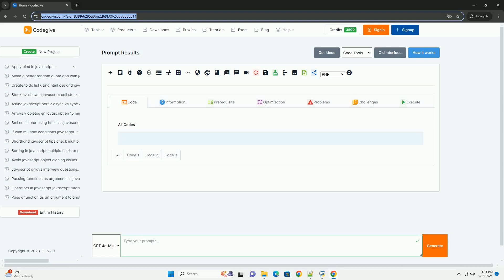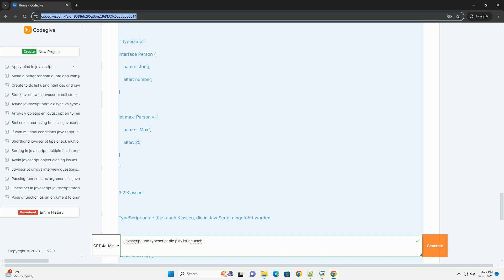Javascript und typescript die playlist deutsch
die playlist "javascript und typescript" auf deutsch bietet eine umfassende einführung in die beiden programmiersprachen. javascript, als grundlegende sprache für die webentwicklung, wird zunächst behandelt, wobei die wichtigsten konzepte wie variablen, funktionen und dom-manipulation erklärt werden. anschließend wird typescript vorgestellt, eine von microsoft entwickelte sprache, die javascript erweitert, indem sie statische typisierung und moderne features wie interfaces und enums hinzufügt. die playlist beleuchtet die vorteile von typescript, darunter verbesserte codequalität und bessere entwicklungswerkzeuge. zudem werden best practices und häufige anwendungsfälle diskutiert, um den lernenden zu helfen, fundierte entscheidungen bei der wahl zwischen javascript und typescript zu treffen. die inhalte sind sowohl für anfänger als auch für erfahrene entwickler geeignet, die ihr wissen vertiefen möchten. insgesamt bietet die playlist eine wertvolle ressource, um die unterschiede und gemeinsamkeiten zwischen den beiden sprachen zu verstehen und ihre anwendung im modernen web zu meistern.

javascript lernen deutsch
javascript deutsch
javascript deutsch tutorial
javascript closure deutsch
javascript deutsch pdf

javascript lernen deutsch
javascript deutsch
javascript deutsch tutorial
javascript closure deutsch
javascript deutsch pdf
javascript bootcamp deutschland
javascript deutsches datum
javascript promise deutsch
eloquent javascript deutsch
javascript tutorial deutsch pdf
javascript dice roller
javascript die and dump
die javascript code
javascript die
javascript should die
javascript die process
javascript diet
deitel javascript